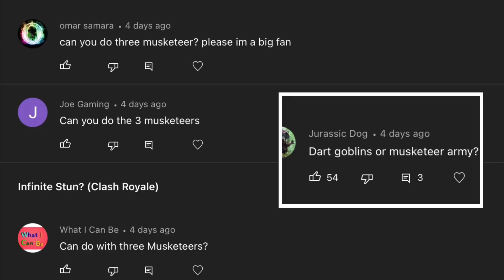Machine Gun? (Clash Royale)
Musketeer army

yes it is a friendly battle

Editing software: iMovie
Clan: Absolute Zero

*this is a reupload because the original was way too loud*